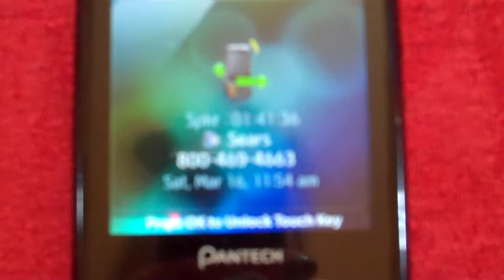Sears Customer Service - On Hold 1 hr and 41 minutes!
What happens when you call Sears customer service for an emergency because your fridge isn't working and you have insulin that needs refrigeration and you have a Master Repair Protection Agreement and the customer service rep says let me put you on hold when you ask to speak to a manager because they won't schedule a service technician to come solve the problem in less than four days...